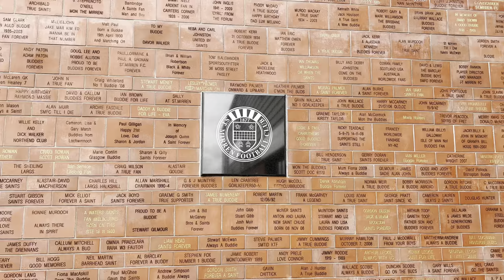The Saints Beat The Dees!!!! (St mirren v Dundee MATCHDAY Vlog!!!)